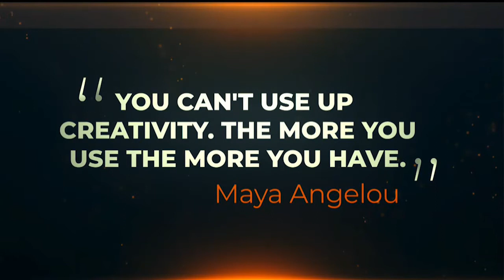Rhythm Rave 2021 With Jeff Akoh, Skaa And MAJ